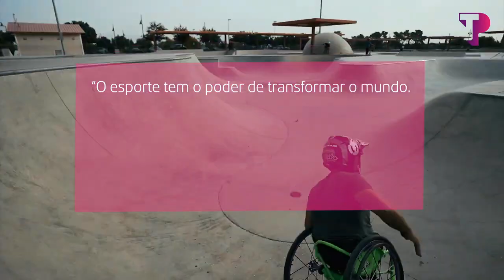Paralimpíadas de Tóquio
Hoje começam as Paralimpíadas de Tóquio, o maior evento de superação e determinação do mundo! Serão 253 atletas paralímpicos brasileiros disputando 22 categorias, 8 deles foram preparados e treinados pelo Instituto Athlon, um dos projetos que a TP apoia e se inspira. Desejamos sucesso a cada um desses atletas que já são grandes vencedores.